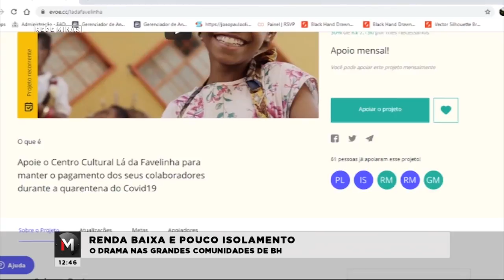CORONAVÍRUS NAS FAVELAS: A REALIDADE NAS COMUNIDADES DE BH - Jornal Minas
Uma pesquisa em comunidades e aglomerados brasileiros aponta que 7 em cada 10 famílias tiveram a renda comprometida após a pandemia do coronavírus. O Jornal Minas foi conferir como está sendo o confinamento dos moradores nas grandes comunidades de BH: muitas pessoas respeitam as determinações dos órgãos de saúde, mas outras ainda ignoram.